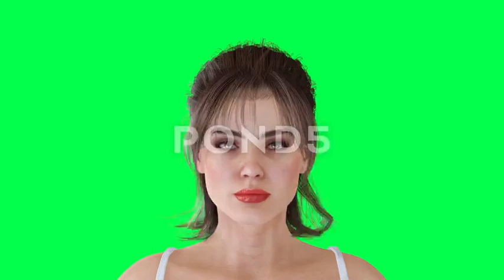3D attractive and beautiful girl on green screen watching and eye, mouth and face movements on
3D attractive and beautiful girl on green screen watching and eye, mouth and face movements on summer vacation trip in isolated background, high quality 4K

Choose Green screen effects to use on your youtube videos If you Like the video:

💻 Follow Instructions:
2. Download Video And Edit A little bit like (voice-over, add text, etc)
3. Must put this following in your video description 👇👇👇